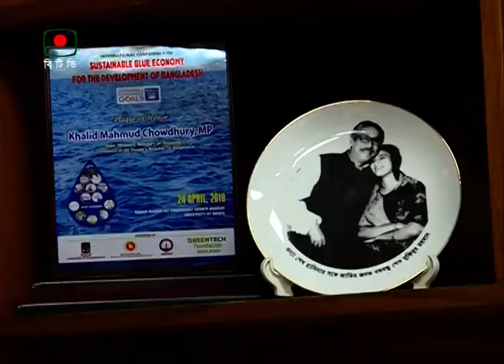Shipping Sector on Developing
SHIPPING DEVELOPMENT PKG 2 AFRIN   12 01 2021
Shipping Minister for state Khalid Mahmud Chowdhury Says
Shipping Minister for state Khalid Mahmud Chowdhury